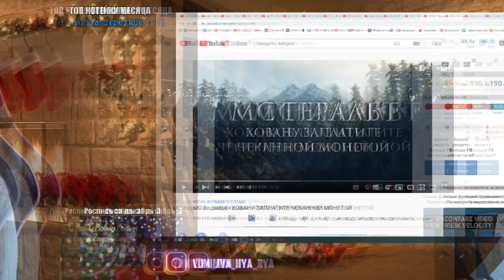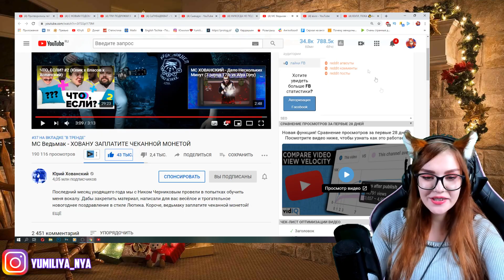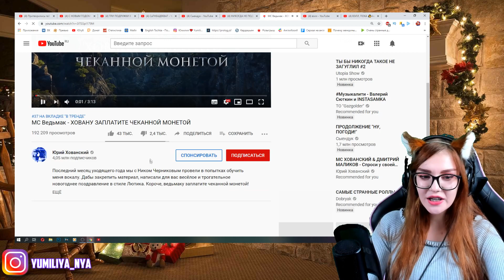МС Ведьмак - ХОВАНУ ЗАПЛАТИТЕ ЧЕКАННОЙ МОНЕТОЙ РЕАКЦИЯ